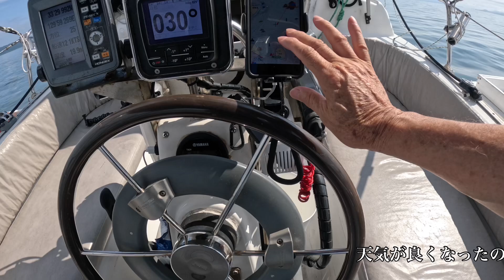RisingSunAm 2024-07-13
やはり梅雨ですね。大雨になりました。

It's the rainy season after all. It rained heavily.